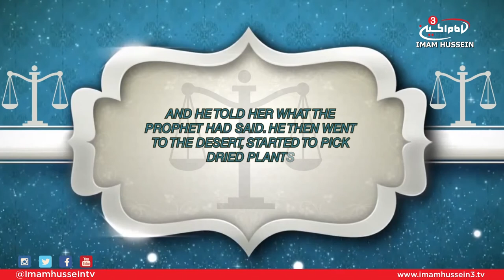Treatise of Rights - Ali Jasim (Right of Whom You Ask)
In this episode, Ali Jasim touches on the 37th right mentioned by Imam Al-Sajjad which discusses the right of him from whom you ask.

Satellite:
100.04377